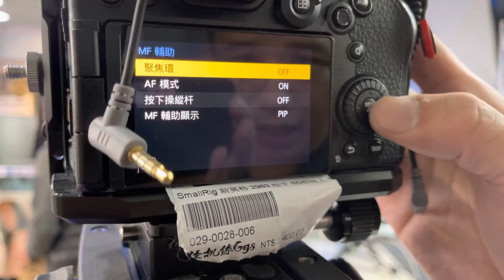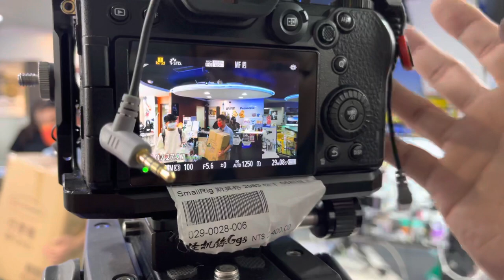Lumix S 系列相機如何關掉輔助對焦框 對焦放大 教學 lumix S5 S1 S1H S1R